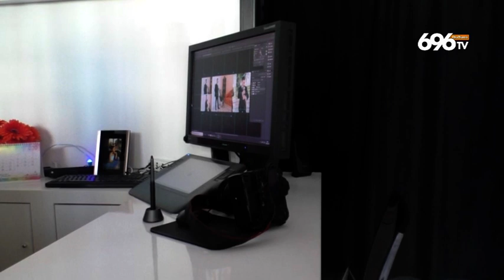Niente cerimonie, la crisi dei fotografi: è allarme